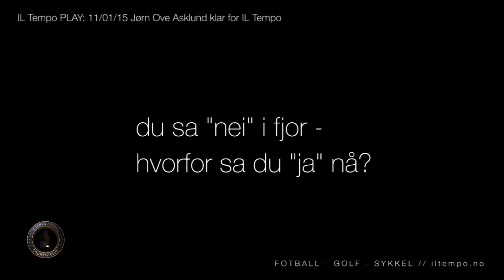IL Tempo PLAY: Jørn Ove Asklund signerer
Jørn Ove Asklund signerte endelig for IL Tempo - ett år på overtid